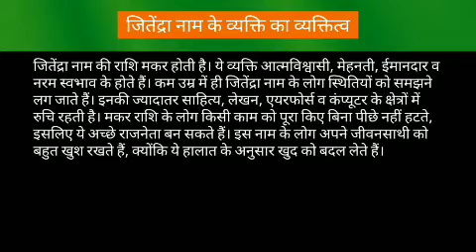Jitendra name meaning in hindi | jitendra naam ka matlab kya hota hai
Jitendra naam ka matlab
Jitendra name meaning in hindi
Jitendra naam mane ki